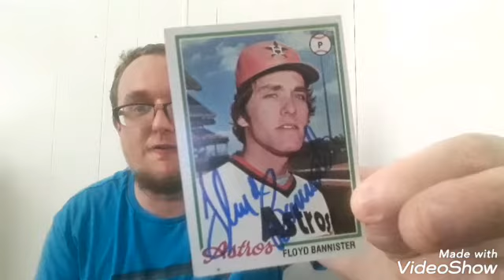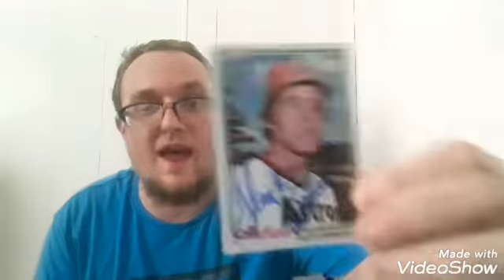TTM Return #8 Floyd Bannister